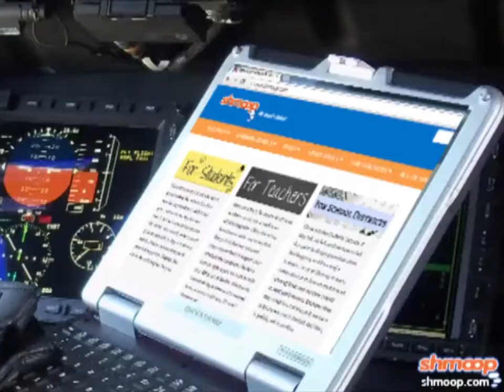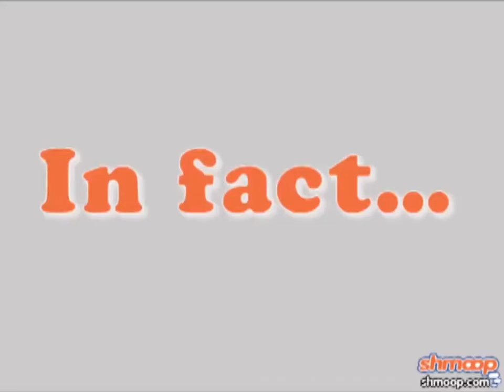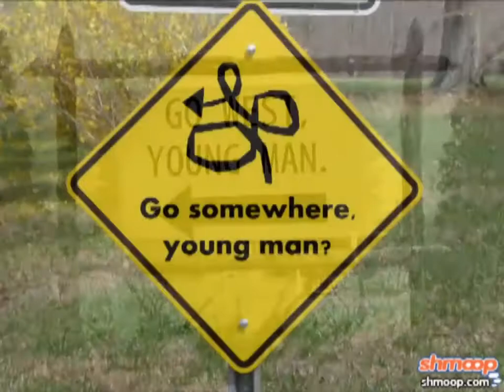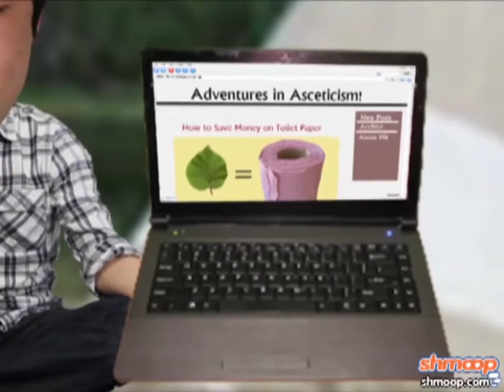Thoreau: All By Himself by Shmoop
We've always wanted to go rogue and live au natural in the forest, but then we realize that conversing with trees and rocks can get pretty one-sided.